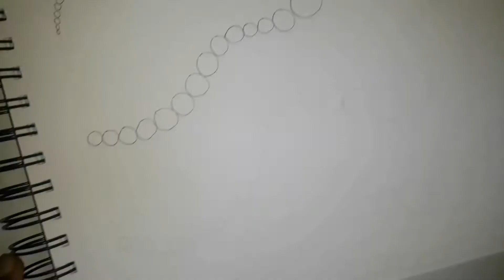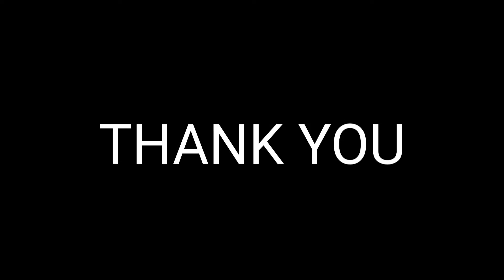HOW TO DRAW ZENTANGLE ART | TUTORIAL | PART 2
Zentangle art tutorial...